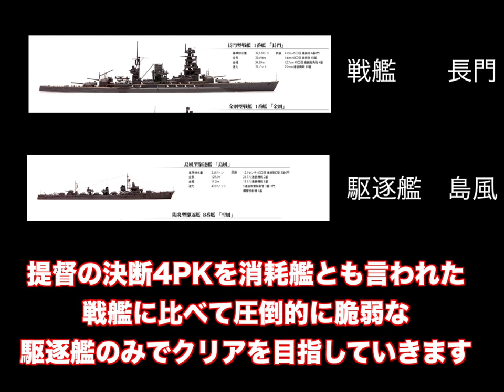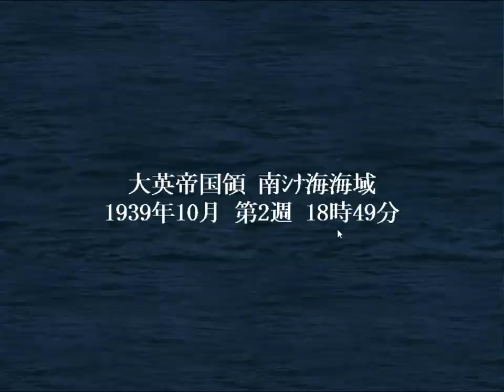▼初回30分スペシャル [提督の決断4PK 実況] 駆逐艦縛り 第1話「雷撃戦の神になる」〜米英の巨大海軍に駆逐艦のみで挑む〜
今回から提督の決断4パワーアップキットのPC版をプレイしていきます。
戦艦や空母、巡洋艦などは使わずに駆逐艦のみを使用して米英連合軍の打倒を目指します。
潜水艦も使用しませんが、敵の飛行場を攻略するために揚陸艦のみ使用していきます。